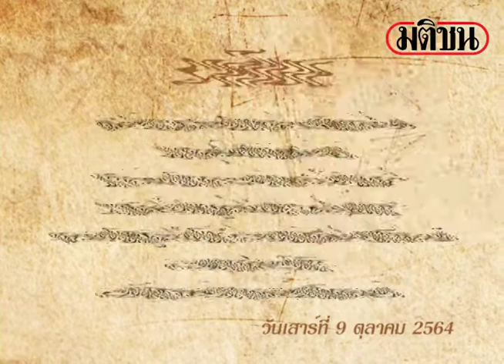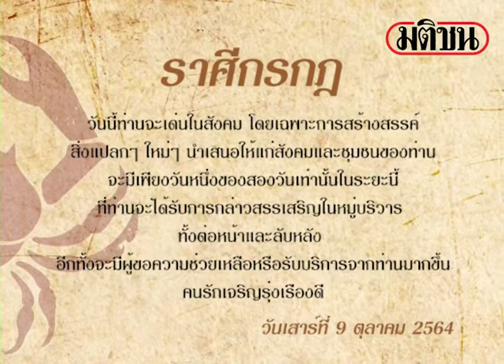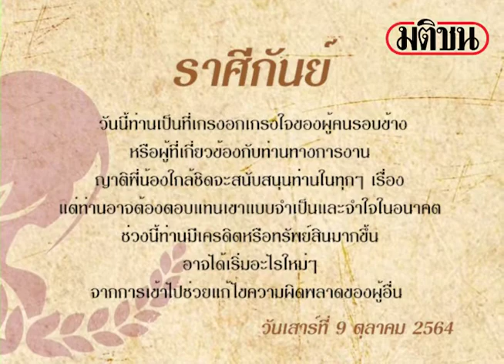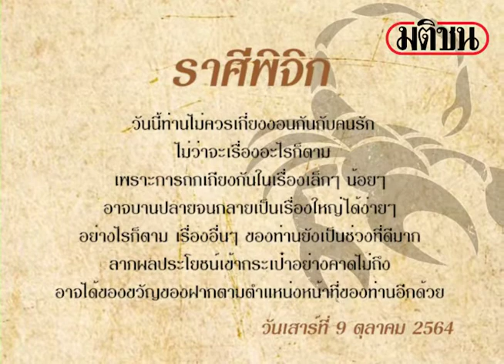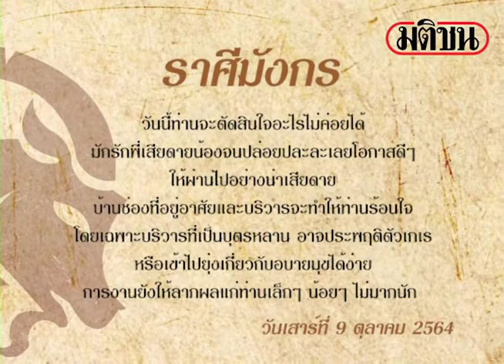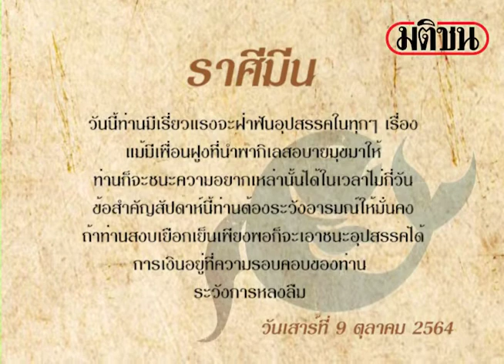ดาวกับดวงประจำวันเสาร์ที่ 9 ตุลาคม 2564 : โดย พิมพ์พรร: Matichon Online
ดาวกับดวงประจำวันเสาร์ที่ 9 ตุลาคม 2564 : โดย พิมพ์พรรOfficial Matichon Online